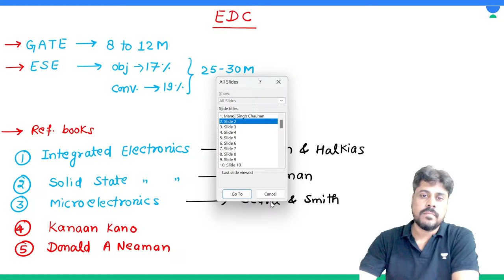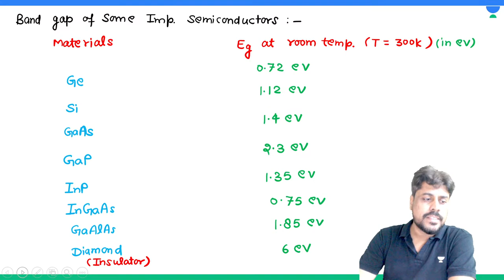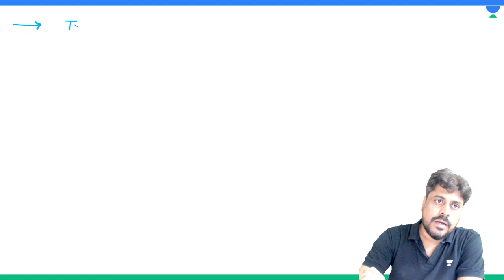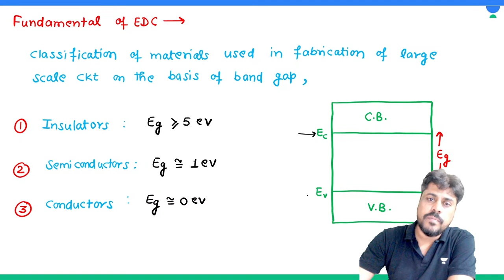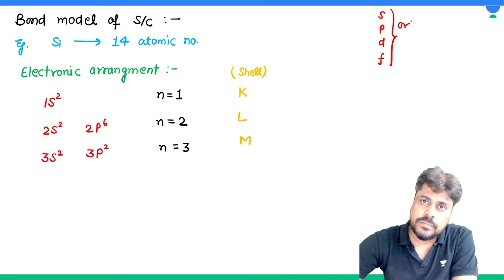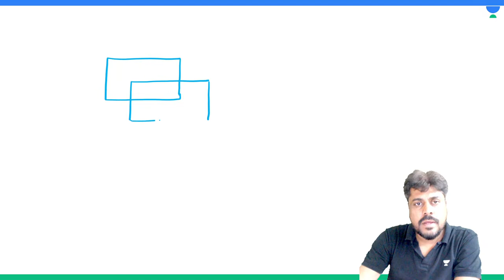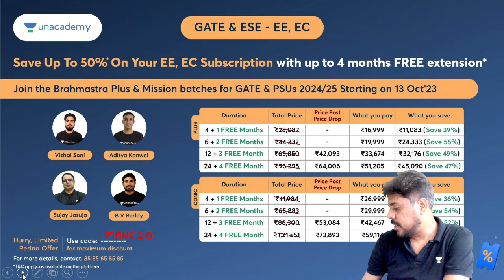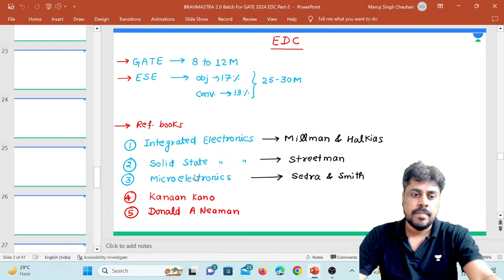Semiconductor Physics | EDC | Lecture 2 | BRAHMASTRA 2.0 Batch For GATE 2024 | Manoj Singh Chauhan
In this video, our educator Manoj Singh Chauhan will be discussing about Semiconductor Physics EDC from BRAHMASTRA 2.0 Series Batch For GATE 2024. He will also cover practice questions for this topic.

Call Manoj Singh Chauhan's team on  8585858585 and take your GATE, ESE and IIT-JAM Preparations to the next level.

Exclusive Offer
Join the new Brahmastra Plus & Mission batches for GATE, ESE*, & PSUs 2024 /25 Starting on Oct 13, 2023

➤ *Use Code ''MANC10'', Unlock FREE Special Classes on our platform, & also Get Exciting off on your Subscription today.

Accelerate: One Batch for GATE & PSUs 2024 - EC - C

Mission: One Batch for GATE & PSUs 2025 - EC - C

Accelerate: One Batch for GATE & PSUs 2024 - Electrical - C

Mission: One Batch for GATE & PSUs 2025 - Electrical - C

You can enroll to Unacademy Subscription and get the following benefits:
1. Learn from your favourite teacher
2. Dedicated DOUBT sessions
3. One Subscription, Unlimited Access to Live Online Classes and Videos
4. Real-time interaction with best-in-class teachers
5. You can ask doubts in live online classes
6. Limited students in each Class
7. Download the videos & watch them offline

Feel free to spread the word – share the videos with your friends and classmates.